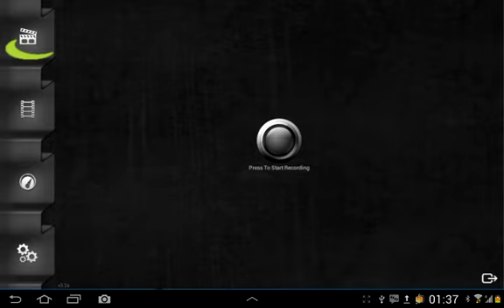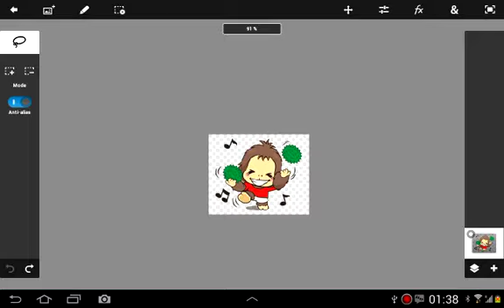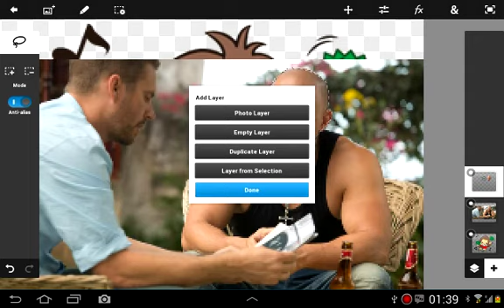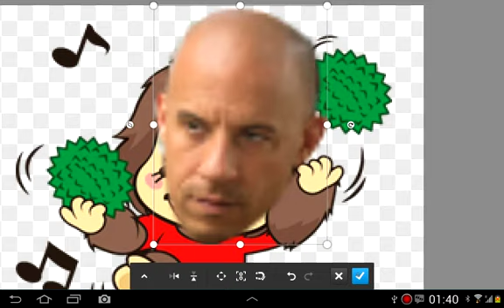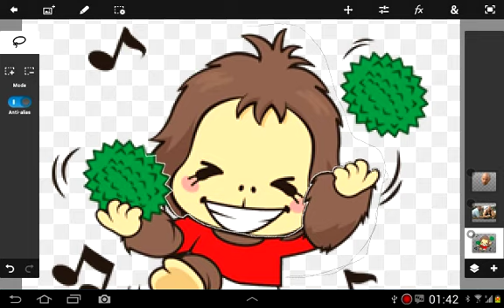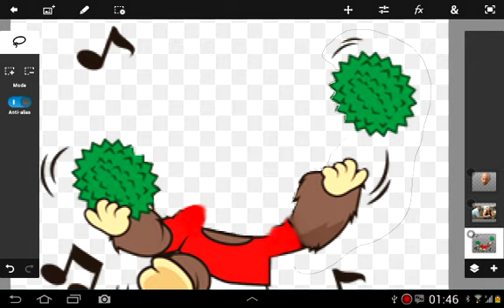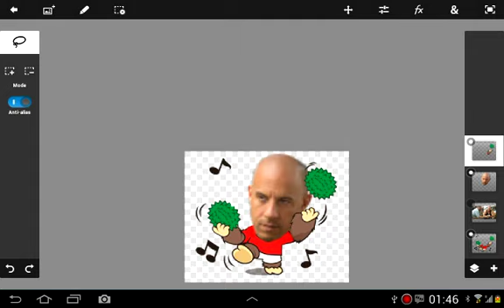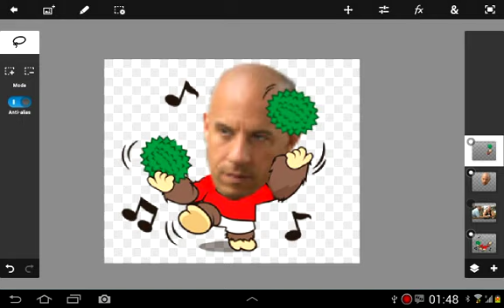ตัดต่อหน้าคนมาใส่ตัวการ์ตูน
ตัดต่อหน้าคนมาใส่ตัวการ์ตูน โดยการใช้ PS TOUCH